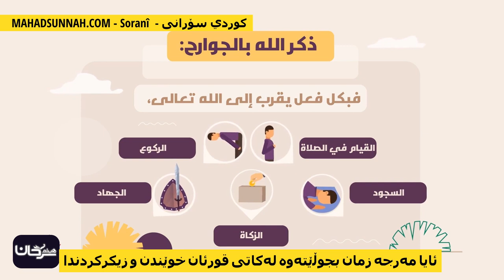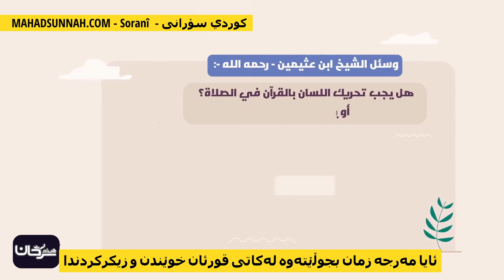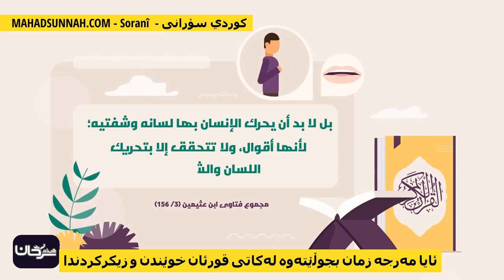ئایا مەرجە زمان بجوڵێتەوە لەکاتی قورئان خوێندن و زیکرکردندا هل يشترط تحريك اللسان في القراءة والاذ